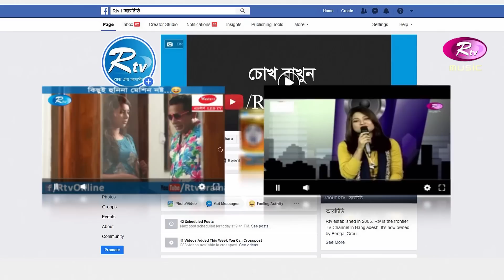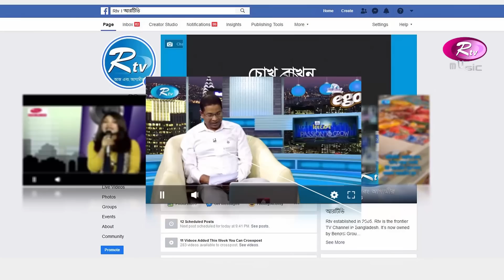Gorib | Jk Majlish feat. Laila | Igloo Folk Station | Rtv Music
Jk Majlish feat. Laila
Song: GORIB
Keyboard: Jk Majlish, Guitar: Sumon, Bass: Newaj, Drums: Adnan Rushdi
Percussions: Zico, Flute: Sohag, Dotara: Anondo

Direction & Edit: Nur Hossain Hira
DOP: Lutfor Rahman, Prokash, Omar, Jahangir, Abu Saeed, Munna, Zia
Light: Sohel, Crane: Hasan, Art Direction: Hossain Mhamud Arif, Gfx: Mahbubul Haque Mintu

- Team RTV